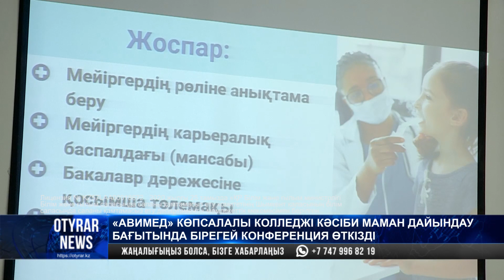«Авимед» көпсалалы колледжі кәсіби маман дайындау бағытында бірегей конференция өткізді